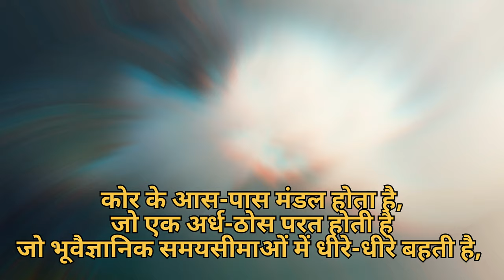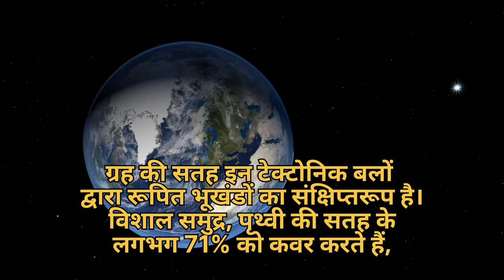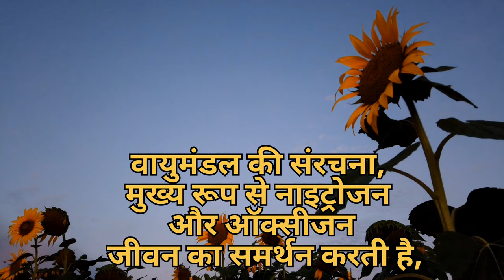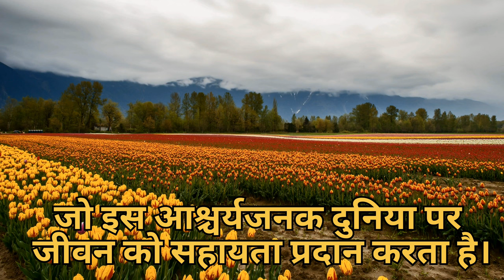The Earth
Earth is the third planet from the Sun and the only astronomical object known to harbor life. This is enabled by Earth being a water world, the only one in the Solar System sustaining liquid surface water. Almost all of Earth's water is contained in its global ocean, covering 70.8% of Earth's surface. The remaining 29.2% of Earth's surface is land, most of which is located in the form of continental landmasses within one hemisphere, Earth's land hemisphere. Most of Earth's land is somewhat humid and covered by vegetation, while large sheets of ice at Earth's polar deserts retain more water than Earth's groundwater, lakes, rivers and atmospheric water together. Earth's land is part of Earth's crust, consisting of several slowly moving tectonic plates, which interact to produce mountain ranges, volcanoes, and earthquakes. Inside Earth's crust is a liquid outer core that generates the magnetosphere, deflecting most of the destructive solar winds and cosmic radiation.

the solar system drawing
the solar system for kids
the solar system project
the solar system class 6
the solar system in hindi
the solar system class 4
the solar system video
the solar system diagram
the earth song
the earth movie
the earth in the solar system class 6
the earth is my home
the earth in the solar system
the earth class 12th english
the earth stood still
the earth alone part 3
the earth and the graticule class 6
view of earth from moon
view of earth from space
view of earth from space station
view of earth from mount everest
view of earth
view of earth from mars
view of earth from satellite
view of earth from aeroplane
view of earth from moon surface
view of earth from space live
view of the earth from space
view of the palm dubai
view of the universe
view of the moon
view of the earth from the moon
view of the sun from different planets
view of the night sky without light pollution
view of the world
view of the sun from space
view of the planets from space